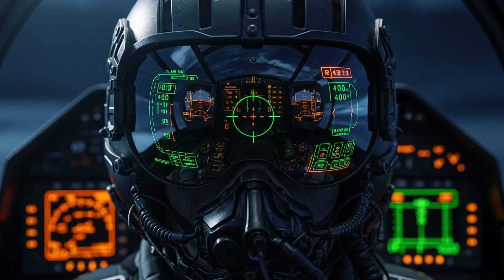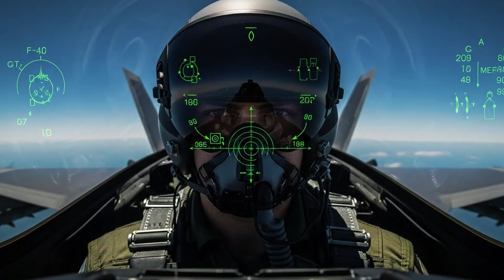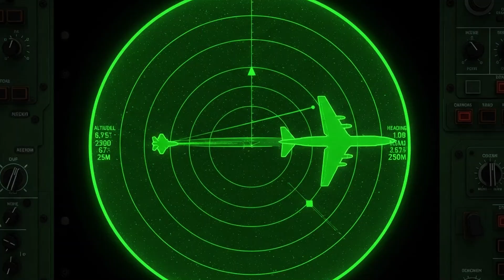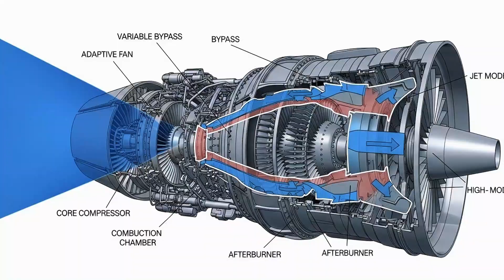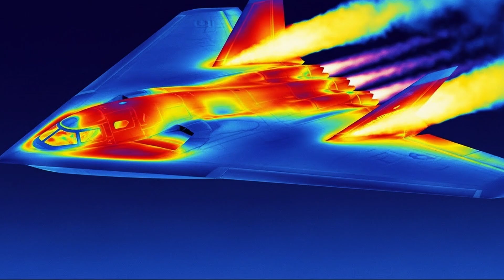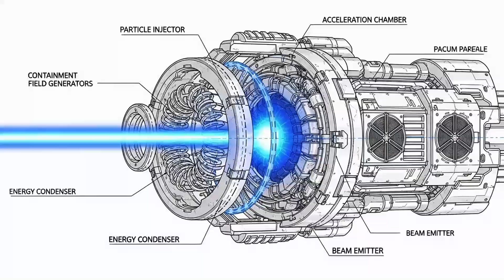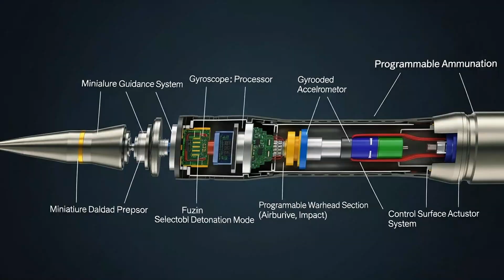Inside the US Army's SECRET Future Weapons & Next Gen Fighter Jets You've NEVER Seen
Get ready to dive deep into the cutting-edge world of the United States Army's most advanced military technology! In this exclusive documentary, we reveal the next-generation fighter jets, high-power gear, and futuristic weapons systems that are set to dominate the battlefield in the coming decades.
From hypersonic missiles to AI-powered combat drones, from stealth aircraft that disappear from radar to exoskeleton suits that turn soldiers into super-warriors – this is the future of warfare, and it's happening RIGHT NOW.
🔥 What You'll Discover:
The F-35 Lightning II and why it's the most advanced fighter jet on Earth
Next-Gen Stealth Technology that makes aircraft invisible
Directed Energy Weapons – laser systems that can shoot down missiles
AI-Powered Autonomous Systems changing modern combat
Future Soldier Programs – high-tech gear that enhances human capabilities
Space Force Integration – how the military is preparing for space warfare
Hypersonic Weapons traveling at 5x the speed of sound
This isn't science fiction – this is real military technology being developed and deployed by the US Army, Air Force, and allied forces. Whether you're a military enthusiast, tech geek, or just curious about the future of defense, this video delivers jaw-dropping insights you won't find anywhere else.
💡 Why This Matters: The global military landscape is shifting rapidly. Understanding these technological advances helps us grasp how future conflicts will be fought, how national security is evolving, and what role America plays in maintaining global stability.
📊 Timestamps: 0:00 - Introduction 2:15 - Next-Gen Fighter Jets 6:30 - Stealth & Invisibility Tech 10:45 - Directed Energy Weapons 14:20 - AI & Autonomous Systems 17:30 - Future Soldier Programs 19:15 - Conclusion & Final Thoughts